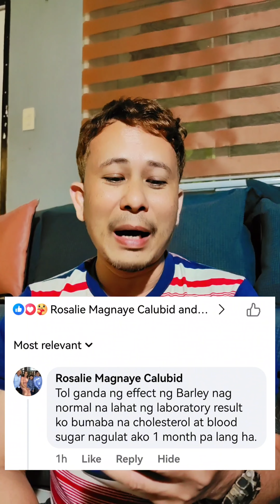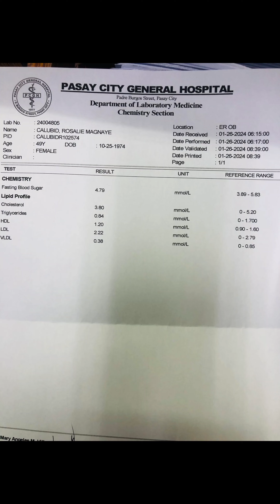How to lower cholesterol in one month time